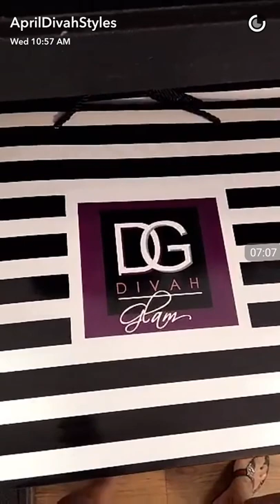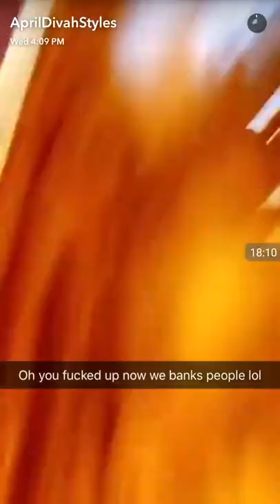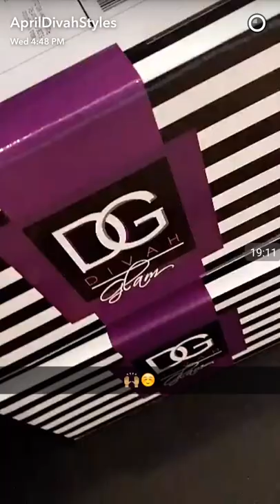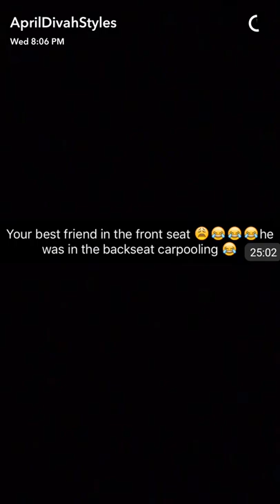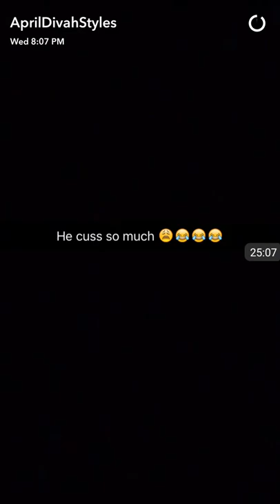The April Divah Styles Show 01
June 22, 2016 "Finish What You Start"

A day in the life of Baltimore hair mogul April Divah Styles